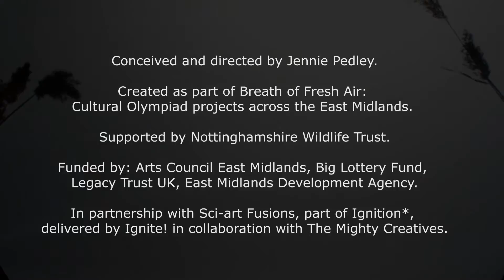Idle Valley- At the lake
Artist - Jennie Pedley
For Breath Of Fresh Air at Idle Valley